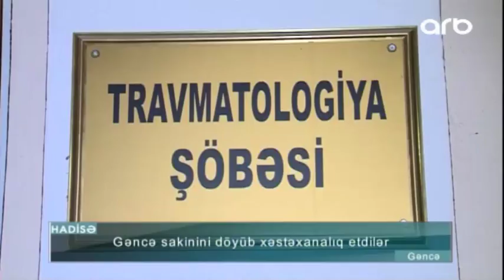Gəncədə döyülmə faktı qeydə alınıb (ARB KƏPƏZ)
Gəncədə döyülmə faktı qeydə alınıb